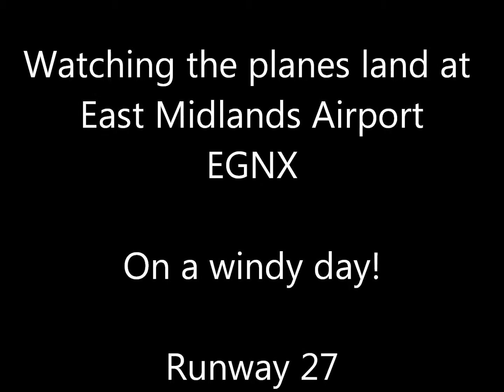EGNX rwy27 windy 29 3 15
We took a trip out to East Midlands airport to watch the planes land at runway 27. It was very windy!  The first plane seemed to drop a wing quite sharply on final approach, which could have been from a gust?

The Dash 8 seems to almost to hover above us!